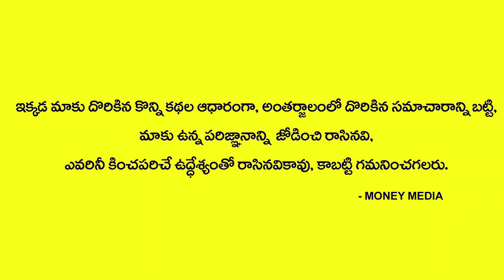Money Mantra 312: Acharya Anantha Krishan Swamy Millionaire Money Mantra | Money Attraction Tips